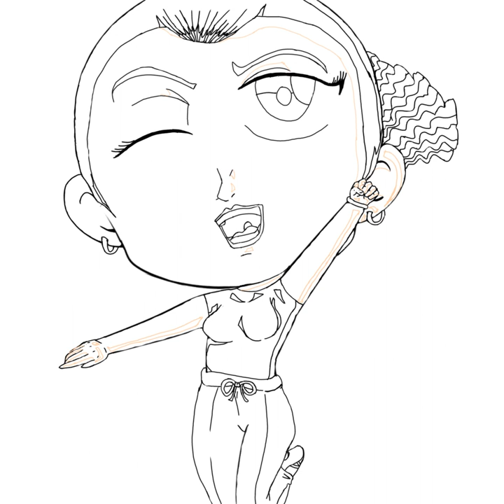desenho passo a passo do chibi de C. Gabriele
Clailson Vidal